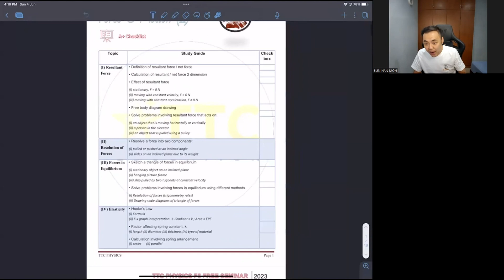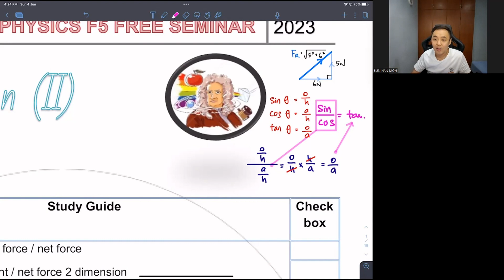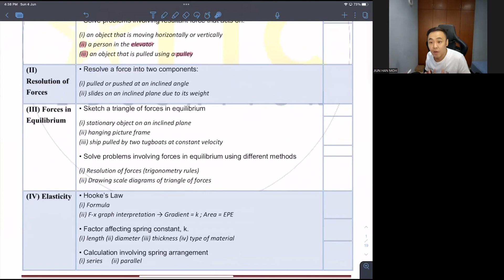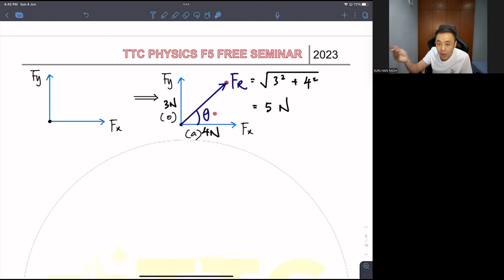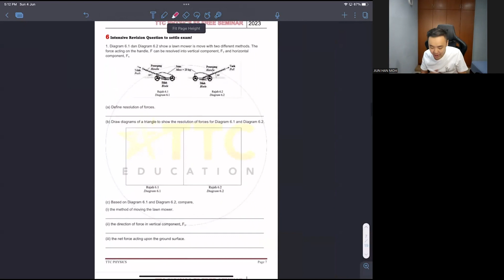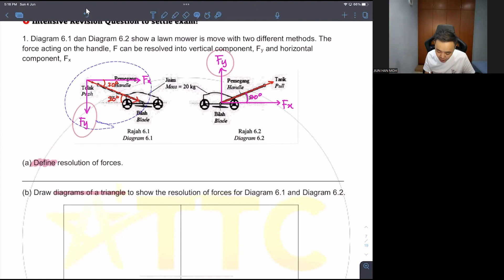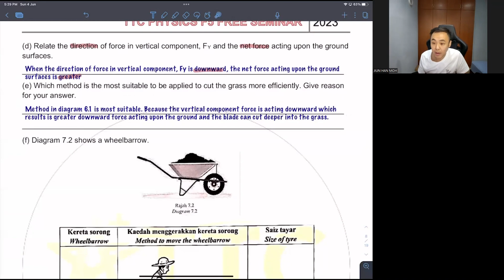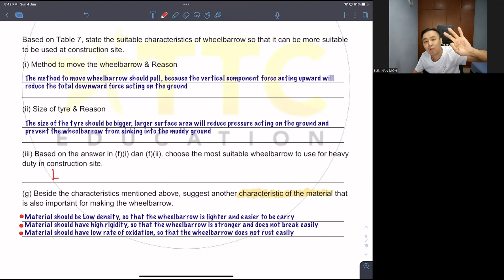【 ENGLISH 】Cracking the Code: Mastering Force & Motion with Ease. F5 Chapter 1 Force & Motion (II)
Let me solve your doubts about F5C1 in two hours!